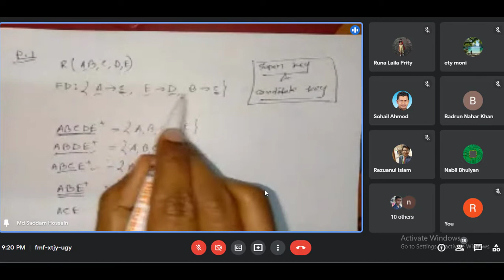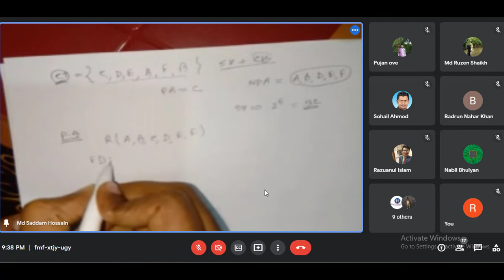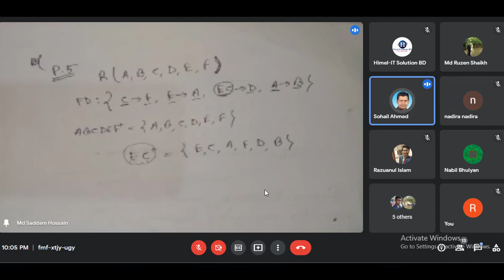Super key & Candidate key identification from Functional Dependency in DBMS ~ By Md Saddam Mollah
Super key & Candidate key identification from Functional Dependency in DBMS.

Discussion Topics:
Inference Rule
Attribute Closures
Super key
Candidate key
Super key & Candidate key identification